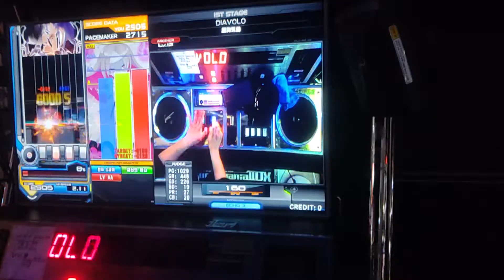[Beatmania IIDX] DIAVOLO SPA HARD-CLEAR